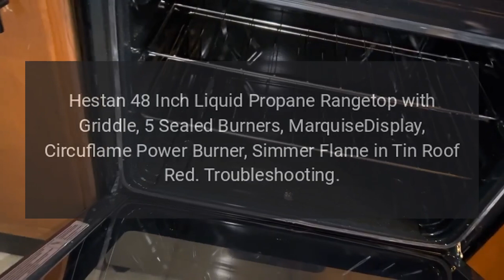Hestan Range Model KRT485GDLPBG Troubleshooting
Hestan 48 Inch Liquid Propane Rangetop with Griddle, 5 Sealed Burners, MarquiseDisplay, Circuflame Power Burner, Simmer Flame in Tin Roof Red